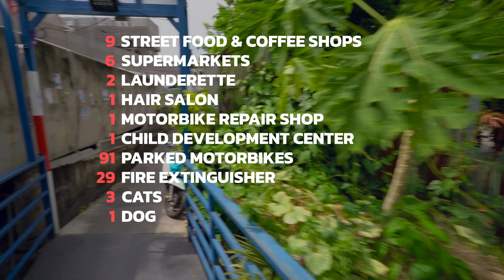VISITING a mostly unknown SLUM in BANGKOK (4k)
From my balcony I can see two areas that are quite interesting to me. One of them is a very small community surrounded by Khlongs. The Khlong Samsen Community. So I set out to explore this small community, meet nice and friendly people and saw Bangkok from a different perspective. If you want to see an other side of Bangkok then check out my video.

Visited Areas: Bangkok, Ding Daeng, Khlong Samsen Community

For the best videoquality please use the 4k-resolution - also if you use a 1080p Monitor.

If you want to see more of my daily life and experiences then join me on Facebook, TikTok and Instagram:

My Channel Recommendations:

If you want to see the real Bangkok with Bangkok Pat's unique Video-Style then check out:

my Equipment and Tools I use:

Camera: Sony Alpha a6400 Mirrorless Compact APS-C
Lense: Sony 11mm F1.8
Microphone: DJI Mic
Gimbal: Zhiyun Crane M3
Memory: SanDisk 128GB Extreme MicroSDXC UHS-I Memory Card